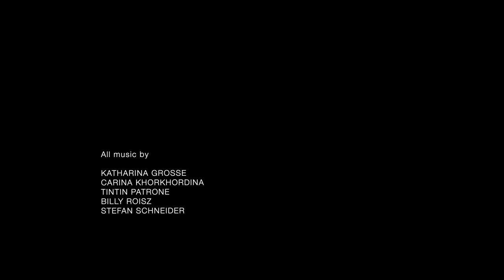PERMANENT VIOLETT at Galerie Max Hetzler, Berlin, 2023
Concert performed by, Katharina Grosse, Carina Khorkhordina, Tintin Patrone, Billy Roisz and Stefan Schneider during the exhibition 'Katharina Grosse – Spectrum without Traces',  17 March – 30 April 2023, at Potsdamer Straße 77-87, Berlin